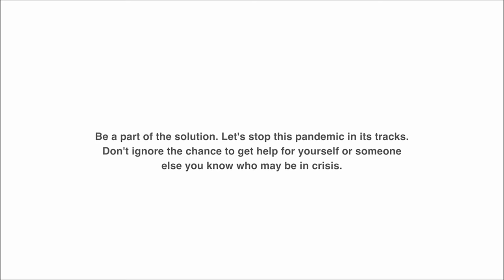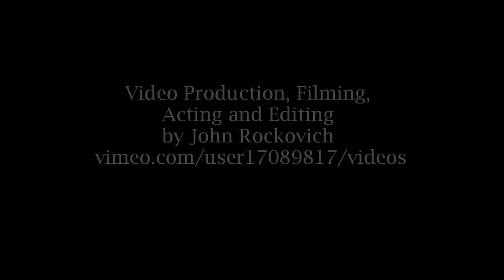DEVIL YOU KNOW - As Bright As The Darkness (OFFICIAL VIDEO)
Official video for "As Bright As The Darkness" from the DEVIL YOU KNOW debut album, 'The Beauty of Destruction'.

The You Rock Foundation aims to serve as a safe haven for those who have suffered from or are currently suffering from depression - the largest perpetrator of suicide, which is the third leading cause of death among young adults aged fifteen to twenty-four. Using music as a backdrop to spread awareness, educate, and empower, the foundation seeks to pull those suffering out of the dark and show them the possibilities of moving forward with a life that thrives.

Video Production, Filming, Acting and Editing by John Rockovich.

THE BEAUTY OF DESTRUCTION is out now via Nuclear Blast Entertainment.

BAND MEMBERS
Howard Jones - Vocals (Ex-Killswitch Engage, Blood Has Been Shed)
Francesco Artusato - Guitar (All Shall Perish, The Francesco Artusato Project)
John Sankey - Drums (Devolved, Fear Factory, Divine Heresy)
Ryan Wombacher - Bass (Bleeding Through)
Roy Lev-Ari - Guitar